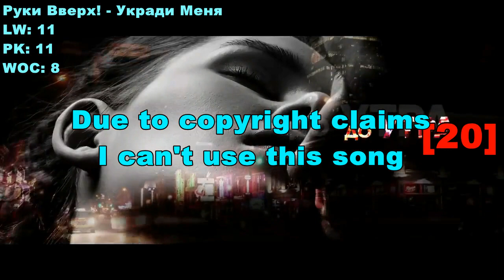Top 50 Russian Songs Of The Week (April 9, 2020)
Hello. Another week, another chart. New translation on saturday most likely

How are you? Staying at home? Nice! Me too. So, as i always say, thank you for all the support you give me sometimes is a lot, sometimes is a little less but either way i'm grateful.

A few... very few new songs this week but... Both of them are great.

In an unrelated topic: My already traditional year end chart with my 100 favorite russian songs has a very, VERY powerful candidate to be #1 but I'm not going to tell you what song it is because... We still got many, many months ahead

In this video is shown:
Recommendation: Денис Клявер - Ответ
50.- Рада Рай - Верю в гороскоп
49.- Jony ​- Комета
48.- Леша Свик - Светофоры
47.- Filatov & Karas feat. Masha – Лирика
46.- Intelligency - August
45.- REFLEX - Дым и Танцы
44.- Artik & Asti feat. Стас Михайлов - Возьми мою руку
43.- Дима Билан - Молния
42.- Элина Чага - Диско
41.- Мари Краймбрери - Amore
40.- Artik & Asti - Под гипнозом
39.- Таисия Повалий - Особенные слова
38.- Фабрика - Мама молодая
37.- Ханна - Трогать запрещено
36.- Artik & Asti feat. Артем Качер - Грустный дэнс
35.- Даша Клюкина - Не так как у всех
34.- Filatov & Karas vs Burito – Возьми моё сердце
33.- Zivert - Beverly Hills
32.- Макс Барских - Неземная
31.- Полина Гагарина - Смотри
30.- Burito - Небо вспомнит о нас
29.- Денис Клявер & Слава - Дружба?
28.- Николай Басков- Зараза
27.- NILETTO - Ты такая красивая
26.- Филипп Киркоров - Романы
25.- Тима Белорусских - Одуванчик
24.- IOWA - В танце
23.- Звонкий - Голоса
22.- LOBODA - Мира мало
21.- Ханна - Музыка Звучит
20.- Руки Вверх! - Укради Меня
19.- Владимир Пресняков - Достучаться до небес
18.- Мари Краймбрери - Пряталась в ванной
17.- NILETTO - Любимка
16.- Мохито - В жизни Так Бывает
15.- Ночные снайперы - Казино
14.- Звонкий - Ностальжи
13.- Елена Темникова - Неон
12.- Мот - Космос-это синяки
11.- Leonid Rudenko feat. Аритмия - Зачем такая любовь
10.- Клава Кока - Покинула Чат
9.- Сергей Лазарев - Я не боюсь
8.- Ёлка – На малютке-планете
7.- RSAC x ELLA — NBA
6.- Zivert - Credo
5.- Артем Качер - Одинокая луна
4.- Юлианна Караулова - Градусы
3.- Zivert - ЯТЛ
2.- Artik & Asti - Девочка танцуй
1.- Макс Барских - Лей, не жалей